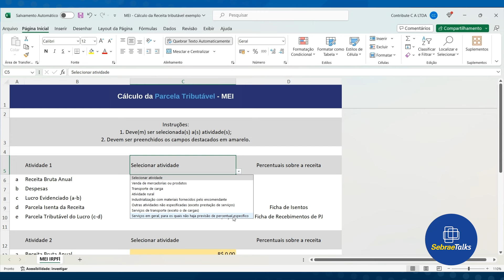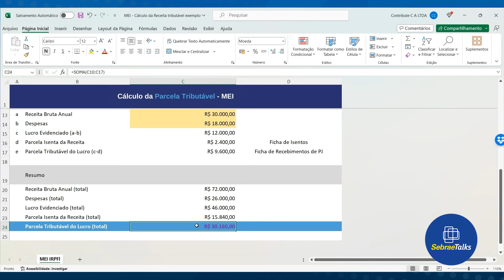Quando o MEI precisa declarar Imposto de Renda?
🚀 Baixe AGORA mais de MIL artes 100% editáveis e GRATUITAS para o Instagram da sua empresa

↩️ 📊   Baixe AGORA uma série de Planilhas Empresariais 100% GRATUITAS para a sua empresa

O empreendedor MEI tem diversas responsabilidades e, assim como toda pessoa física, precisa saber quando declarar o seu imposto de renda. Para facilitar a vida do empreendedor, criamos uma planilha onde você pode calcular o valor dos seus tributos e verificar se deve, ou não, declarar o seu imposto de renda sendo MEI, com base no limite estabelecido pela Receita Federal.

⏰ Se liga na minutagem:

00:00 - Inscreva-se!
01:12 - Conhecendo a planilha
02:10 - Preenchendo a planilha
04:05 - Precisa ou não precisa fazer a declaração?

📲Quer a gente pertinho de você? Segue no Insta para super conteúdos empreendedores! É @‌sebraeatende

🚀 Em busca de muitos conteúdos para fazer sua empresa decolar? Entre para o super grupo do WhatsApp!